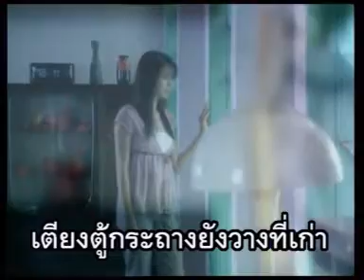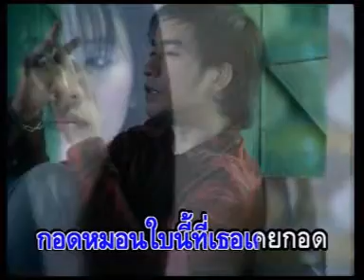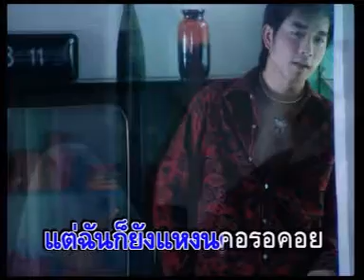บ้านน้อยคอยรัก เจมส์ เรืองศักดิ์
เพลง บ้านน้อยคนรัก
ศิลปิน เรืองศักดิ์ ลอยชูศักดิ์(เจมส์)
อัลบั้ม James Franchise
พ.ศ.2546